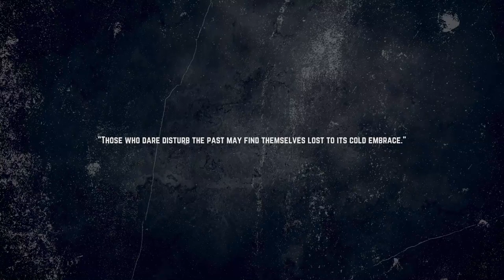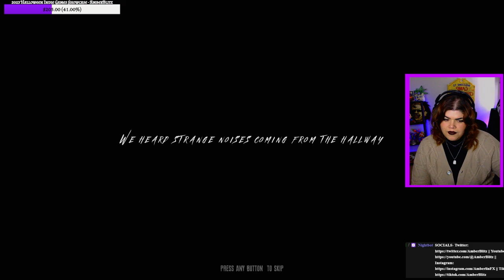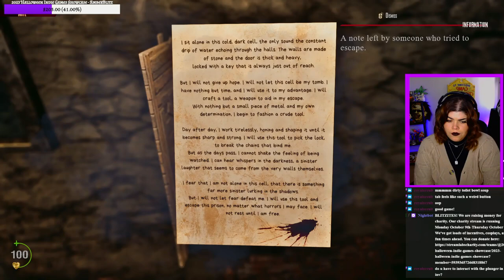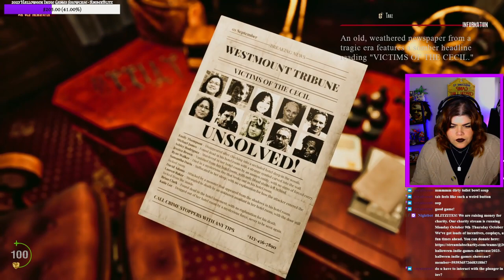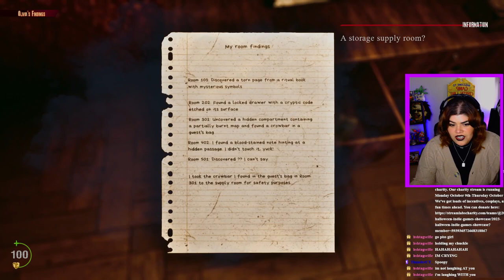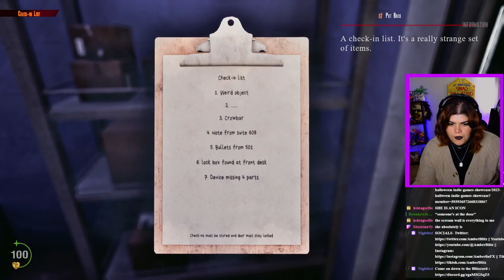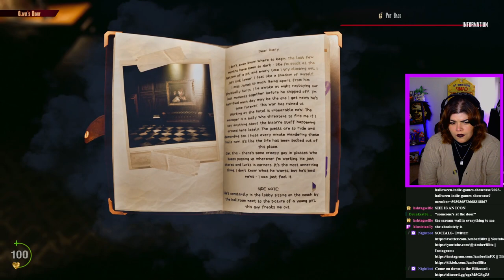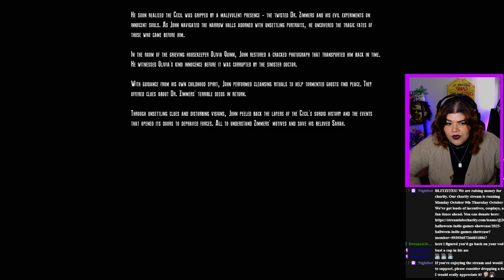Let's Explore the Cecil Hotel in The Cecil: The Journey Begins Demo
"Join John and Sarah as they venture to the eerie and mysterious Cecil Hotel for a romantic getaway. But, their dream vacation turns into a nightmare when they fall asleep, and John wakes up locked in a dark cell to realizes that Sarah is missing, and he must find her before it's too late."
I'm super excited about this demo. It was a heck of a lot of fun and I can't wait for the full game. A huge thank you again to Genie Interactive games for the key and for keys to give away to my community as well!
If this game isn't on your radar yet, it should be! And don't forget it's available to be wish-listed on stream right NOW